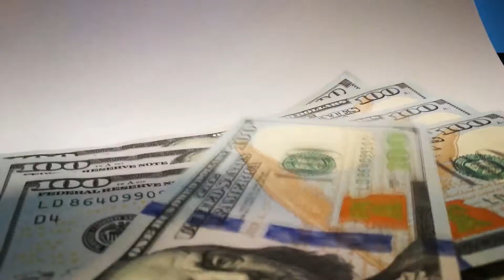Reverse Video Compilation No.49 - Must SEE!!😎